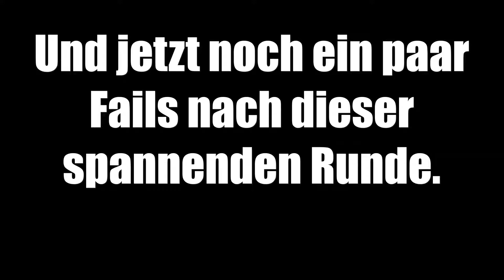Siegertreppchen? - PLAYERUNKNOWN'S BATTLEGROUNDS #10 (edit. Gameplay) - Schulzmon (German / Deutsch)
Schaffe ich es unter die ersten Drei aufs Siegertreppchen?